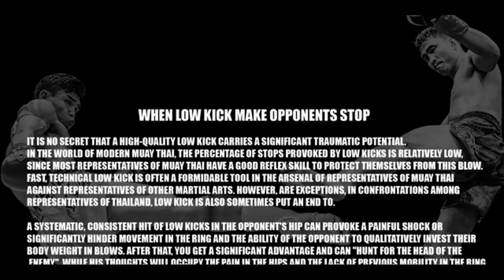When Low Kick Make Opponents Stop (Jomthong, Littewada, Kaotam, Manachai)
It is no secret that a high-quality low kick carries a significant traumatic potential.In the world of modern muay thai, the percentage of stops provoked by low kicks is relatively low, since most representatives of muay thai have a good reflex skill to protect themselves from this blow. Fast, technical low kick is often a formidable tool in the arsenal of representatives of muay thai against representatives of other martial arts. However, are exceptions, in confrontations among representatives of Thailand, low kick is also sometimes put an end to.

A systematic,consistent hit of low kicks in the opponent's hip can provoke a painful shock or significantly hinder movement in the ring and the ability of the opponent to qualitatively invest their body weight in blows. After that, you get a significant advantage and can "hunt for the head of the enemy", while his thoughts will occupy the pain in the hips and the lack of previous mobility in the ring. Or it is banal to continue to strike at the legs of the opponent, thereby finally depriving him of the ability to move in the ring and provoke an early stop of the fight.

In this video, you can observe some illustrative examples of the effective use of low kicks in the professional practice of muay thai representatives who successfully use this tool in the rings of stadiums in Thailand, as well as in kickboxing rings.

Track: Taw, Mylky & M.I.M.E ‒ Renegades (The FifthGuys & Coffeeshop Remix) (Magic Free Release)